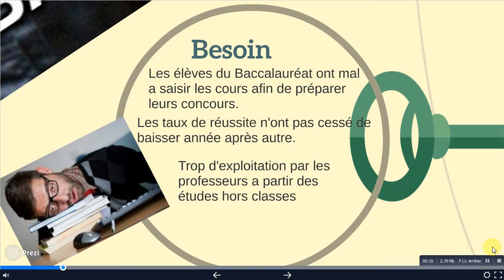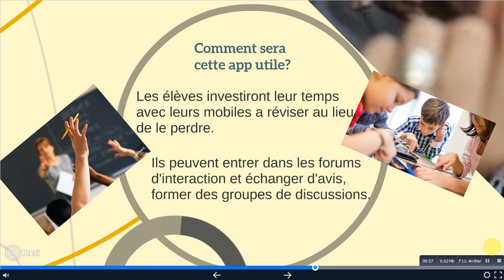El Bac Fi Jib - Jendouba - MDev Tunisia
"Application Mobile pour aider les Bacheliers a mieux se préparer pour leurs concours a partir d'une plate forme mobile éducative : Cours, Exercices, Vidéos, Exemples, Quiz ...
 -- par Abidi Sami"